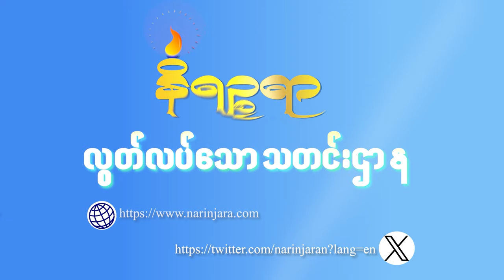မြန်မာနယ်စပ်အနီးမှာ တရုတ်လက်တွေ့စစ်ရေးလေ့ကျင့်မှုကို ဒီကနေ့ နိုဝင်ဘာ ၂၅ ရက်မှာ စတင်မယ်လို့သိရပါတယ်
တရုတ်နိုင်ငံ တောင်ပိုင်းစစ်ဒေသကြီး တည်ရှိတဲ့ာ တရုတ်-မြန်မာ နယ်စပ် တရုတ်နိုင်ငံဘက်ခြမ်းမှာ  လက်တွေ့စစ်ရေး လေ့ကျင့်မှုတွေ ပြုလုပ်မှာဖြစ်တယ်လို့  ဒီကနေ့ ဆင်ဟွာသတင်းမှာဖော်ပြပါတယ်
အဲ့ဒီစစ်ရေးလေ့ကျင့်မှုကို နှစ်စဉ်လေ့ကျင့်ရေးအစီအစဉ်အရ တရုတ်ပြည်သူ့ လွတ်မြောက်ရေး တပ်မတော်(PLA) က စပြီးပြုလုပ်မှာပါ။

တောင်ပိုင်းစစ်ဒေသကြီး ကြည်းတပ် တပ်ဖွဲ့ဟာ နိုဝင်ဘာ ၂၅ ရက်ကနေစပြီး  တရုတ်-မြန်မာ နယ်စပ် တရုတ်နိုင်ငံဘက်ခြမ်းမှာ လက်တွေ့ စစ်ရေးလေ့ကျင့်မှုတွေ ပြုလုပ်သွားမှာ ဖြစ်ပါတယ်။

  အဲ့ဒီလိုလေ့ကျင့်မှုဟာ အဲဒီဒေသအတွင်းက တပ်ဖွဲ့ရဲ့လျင်မြန်စွာ တုံ့ပြန်နိုင်မှု၊ နယ်စပ်ဒေသကို ပိတ်ဆို့ထိန်းချုပ်မှု၊ ပစ်ခတ်တိုက်ခိုက်ရေးစွမ်းရည်တို့ စစ်ဆေးနိုင်ဖို့အတွက် ရည်ရွယ်တာဖြစ်တယ်လို့ တရုတ်ပြည်သူ့လွတ်မြောက်ရေးတပ်မတော် (PLA) တောင်ပိုင်းစစ်ဒေသကြီး သတင်းနဲ့ ပြန်ကြားရေး ပြောရေးဆိုခွင့်ရှိသူ လေတပ် အကြီးတန်း ဗိုလ်မှူးကြီး ထျန်ကျွင်းလီ က ပြောကြားခဲ့တယ်လို့ သတင်းမှာဖော်ပြထားပါတယ်။

တောင်ပိုင်းစစ်ဒေသကြီး တပ်ဖွဲ့ဟာ ရုတ်ခြည်းဖြစ်ပွားလာနိုင်မဲ့ အခြေအနေ အမျိုးမျိုးကို ရင်ဆိုင်ဖို့  အသင့်ပြင်ထားမှာဖြစ်ပြီး နိုင်ငံရဲ့ အချုပ်အခြာအာဏာ၊ နယ်စပ်ဒေသတည်ငြိမ်ရေးနဲ့ ပြည်သူလူထုရဲ့ အသက်အိုးအိမ်စည်းစိမ်လုံခြုံရေးကို ခိုင်မာစွာ ကာကွယ်ထိန်းသိမ်းသွားမှာလို့ သူက  ပြောကြားခဲ့ပါတယ်။